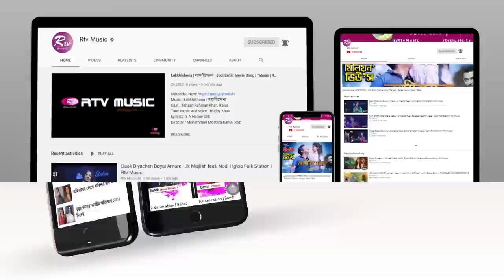Tomra Koiyogo Bujhaiya | তোমরা কইও গো বুঝাইয়া | Emon Shaha Feat.Lita Sarker | Studio Banglar Gayen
Emon Shaha Feat. Lita Sarker
Song: Tomra Koiyogo Bujhaiya
Lyric: Sahadat Hussain Lulon
Tune: Farid Ahmed
Keyboard: Kakon, Bass: Israfil, Guitar: Antor,
DJ: Safa, Drums: Manik, Percussion: Jeet.

Assistant Director: Mahmudur Rahman Barshan,
Styling: Jol Taranga
Cameraman: Zakir Hossain, Sunny, Jahangir, Omar, Alok, Tamim, Sifat
Crane: Siddiq
Camera Assistant: Faruk, Mosaraf, Rony, Dulal, Shirajul, Rohim
Lightman: Jamal Shikdar, Nayem, Sohel Ahmed
GFX: Hasib Khan
Edit & Color: Pinto Dey

Rtvonline.com/banglargayen